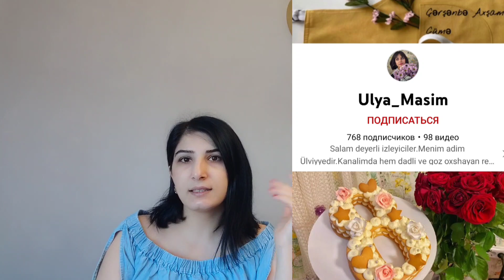Qızlar sizi bir nəfərlə taniş edecem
PUL QAZANMAGA HAZIR OLAN KANALLARA KANAL ACILMAQDA KOMEYE EHTIYACI OLANLAR. KANALI ACMAG 1500RUB. IKINCI ADSENS PROBLEMI OLANLAR KANALINI ACMAQ 50MANAT. 2500RUB-DI